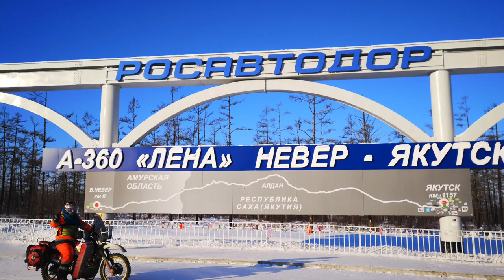2′22″ short story about Siberia - Marek Suslik